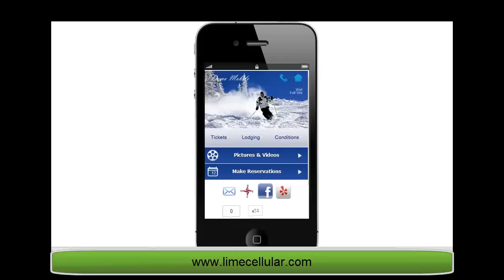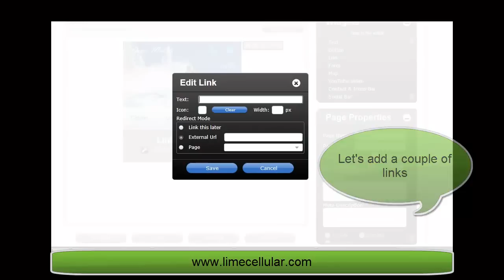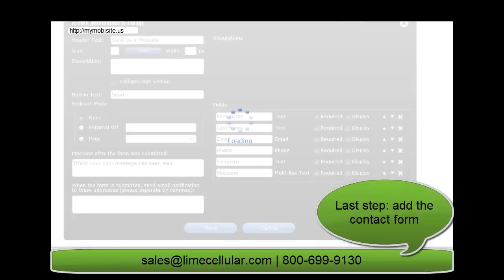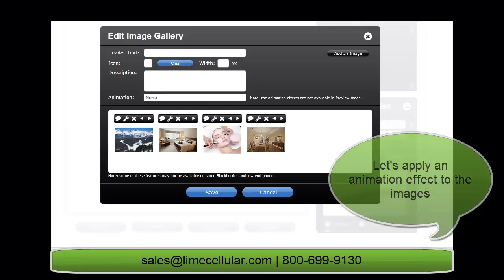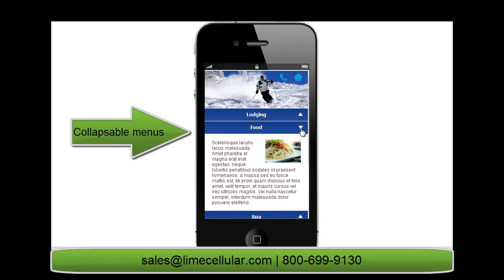Premium Mobile Website Tool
Lime's Premium Mobile Website Tool